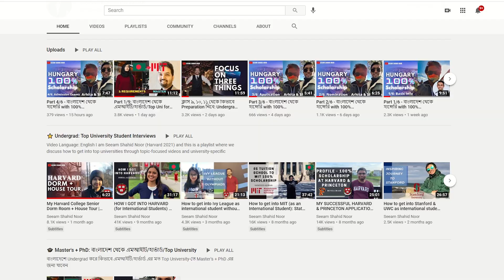CGPA কি গুরুত্বপূর্ণ | বাংলাদেশ থেকে Top University | Part 2/9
This video will cover importance of academics, class rank, and CGPA in postgrad admission. We also talk about what to do if you don't have a great GPA. Playlist on: বাংলাদেশে Undergrad করে কিভাবে এমআইটি/হার্ভার্ড এর মত Top University-তে Master's + PhD এর জন্য যাবেন.

🕒 Timestamps:
00:00 - This video's topic
01:05 - Takian and Nadim's Academics
04:41 - Importance of Academics
06:10 - Importance of Class Rank
06:56 - CGPA ভাল না হলে?